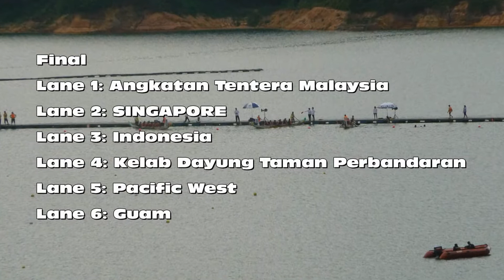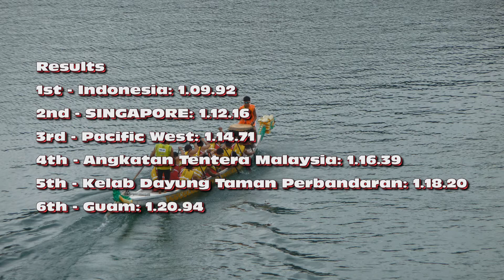2011 Plenitude Penang DB12 - 250m Open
Singapore National Team at the 2011 Plenitude Penang Dragon Boat Festival. This is the DB12 250m Open racing category.